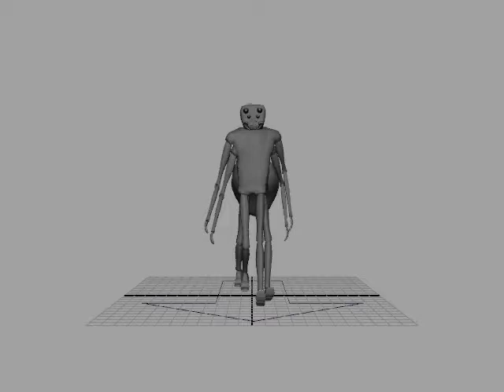Spider Walk Cycle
A looped walk cycle for my spider character.